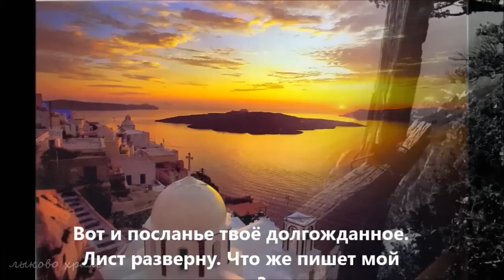Письмо на Афон.Исп детский хор.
Письмо на Афон.Исп детский хор. Детский православный приют "Отрада" при Свято-Николаевском Черноостровском женском монастыре г. Малоярославца.     Как тебе молится, как тебе плачется,
друг мой старинный, мой преданный друг?
Имя твоё в списках мира не значится,
ты уже вышел за суетный круг.

Ты уже выше, чем кедры ливанские,
выше, чем мачты морских кораблей.
Лёг ты, как семя на пашни крестьянские,
дабы цвести средь небесных полей.

Не забывай обо мне, погибающем
в топкой трясине, в пучине скорбей,
друге твоём, окаянно блуждающем
в городе мёртвых, в театре теней.

Как тебе верится, что тебе видится,
будет ли в небе свинцовом просвет?
Или безумно в пучину низринется
род человеческий? Дашь ли ответ?...

Вот и посланье твоё долгожданное.
Лист разверну. Что же пишет мой друг?
Слёзы твои оросили послание,
слёзы сложились в слова вместо букв.

Как тебе молится, как тебе плачется,
мой сотаинник, мой искренний брат?
Солнце за скалы афонские прячется.
Ночь. Но по кельям монахи не спят.

Сладко им молится, горько им плачется.
Ярко лучина во мраке горит.
Друг мой сердечный, весна не кончается
даже зимой, если сердце не спит.